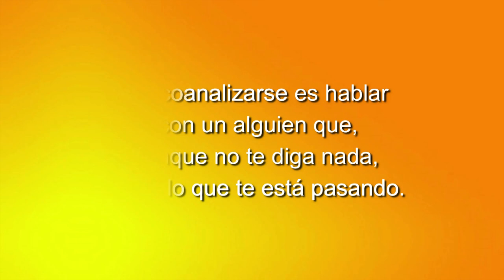70 TU SALUD CUENTA: DEPURACIÓN DE TOXINAS CON JUAN SERRANO